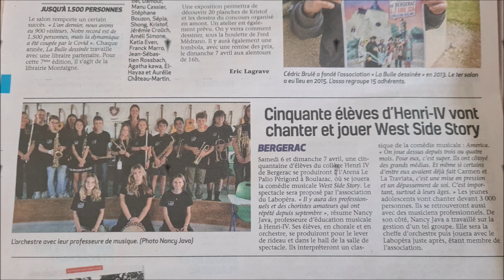Orchestre à l'école Collège Henri IV, Bergerac